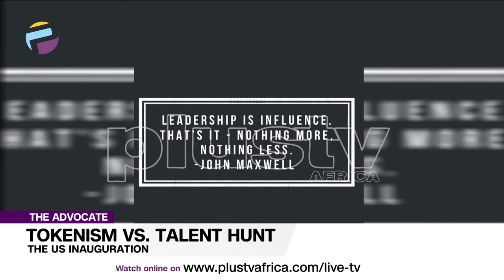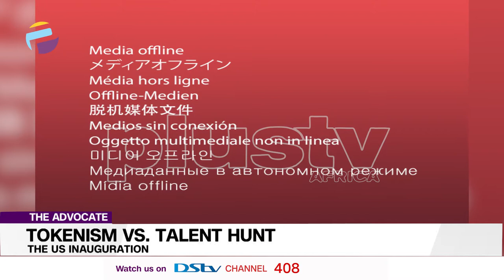US Inauguration: Tokenism VS Talent Hunt - Treasure | THE ADVOCATE NG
Seven-year-old Success Adegor in Warri, protested for being sent out of school for failure to pay an illegal exam fee. The Private Secretary to Governor Okowa met the family on behalf of the Delta State Government. And then? What far-reaching reforms have taken place in public schools since then? Is Success being groomed in public speaking and advocacy? We need to go beyond tokenism. We need to truly elevate talents into the reckoning, continued significance, relevance, and enterprise.  As Amanda says in the last three lines of her poem, ‘For there is always light if only we’re brave enough to see it. If only we’re brave enough to BE it.’